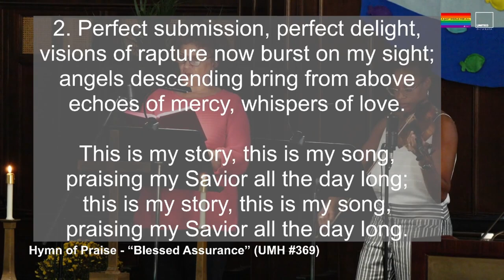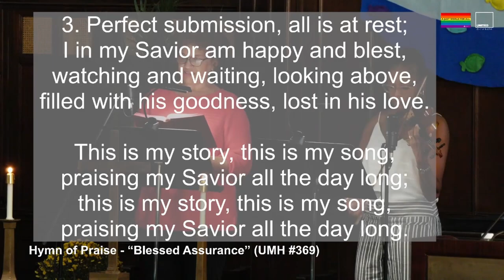Blessed Assurance (UMH #369)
Praise "Blessed Assurance” (UMH #369)

1. Blessed assurance, Jesus is mine!

2. Perfect submission, perfect delight,

3. Perfect submission, all is at rest;